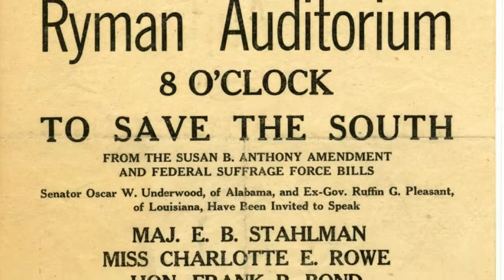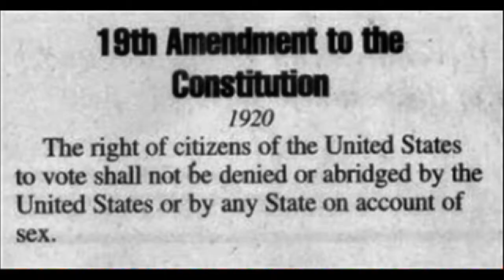Susan B. Anthony Biography New Music